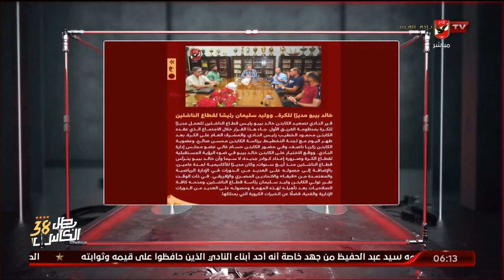أحمد سمير: بيبو مديرا للكرة وعرض لـ سيد عبد الحفيظ للانضمام لشركة الأهلي لكرة القدم أو لجنة التخطيط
أحمد سمير: خالد بيبو مديرا للكرة وعرض لـ سيد عبد الحفيظ للانضمام لشركة الأهلي لكرة القدم أو لجنة التخطيط | السادسة